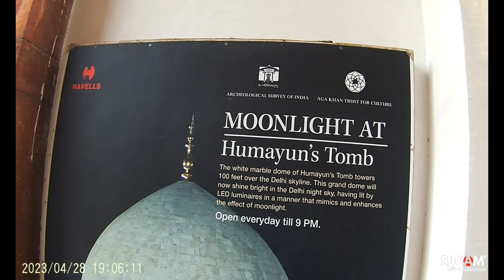HUMOYON'S TOMB I Fitness Saifi